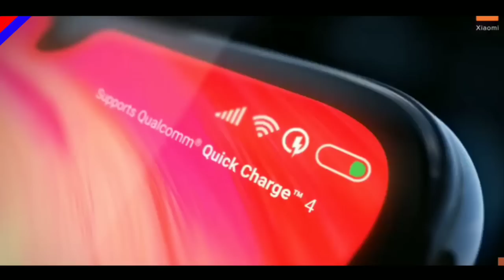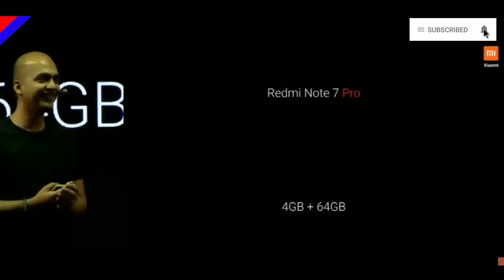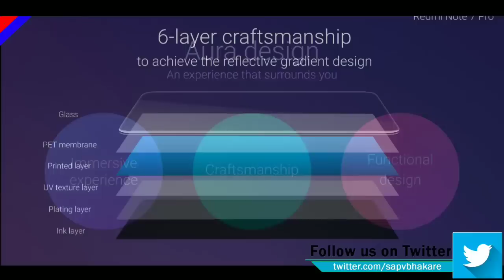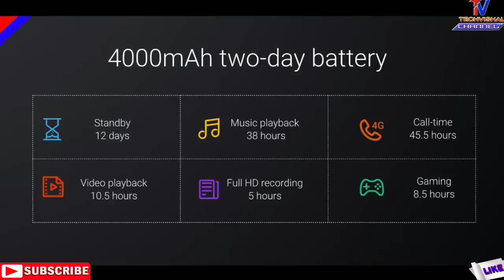Redmi Note 7 Pro - Top 20 Best Reasons To Buy | Top 20 Hidden Features Tips in Hindi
Xiaomi Redmi Note 7 Pro Top 20 Best Reasons to Buy this Smartphone and Top 20 Hidden Features in Redmi Note 7 pro.
Friends in this video i tell you Reasons to buy Redmi note 7 pro with top 20 best hidden features in this phone.

            Techvishal VSB
🔺Tips:-